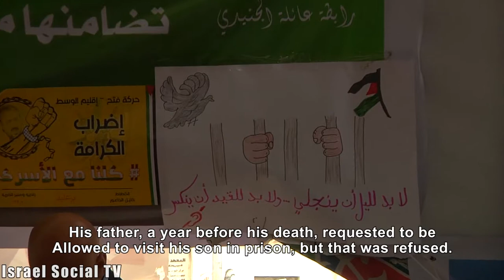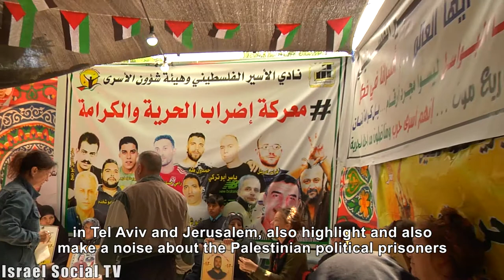Hunger strike - excessive demands?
More than 1,000 Palestinian prisoners have been on hunger strike for over a month in Israeli jails demanding improved prison conditions. After 34 days of foodless strike, many of the prisoners are in a dangerous medical condition. A delegation of Israeli activists arrived for a solidarity visit in Hebron. The delegation, which was organized at the initiative of the Hitabrut-Tarbut movement, arrived at the tent of prisoners' families and heard about the prisoners' demands, which included: installing a public telephone in the prison for talks with family members, installing toilets for families waiting for a visit, extending the visit from 45 minutes to an hour and a half, and allowing academic studies (a right denied to Palestinian prisoners while Jewish security prisoners enjoy it).